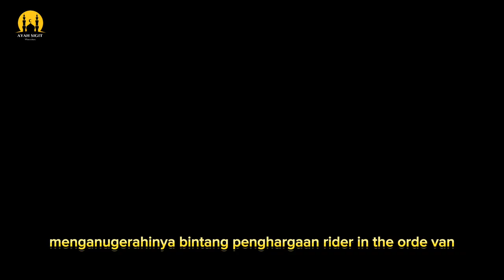Sejarah dan perjuangan dokter Ciptomangunkusumo untuk negri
Dr. Tjipto Mangoenkoesoemo atau yang lebih dikenal sebagai Cipto Mangunkusumo adalah pria kelahiran Jepara pada 4 Maret 1886. Ia merupakan anak dari Mangunkusumo, seorang pejabat pemerintah di Jepara dan R.A. Suratmi.